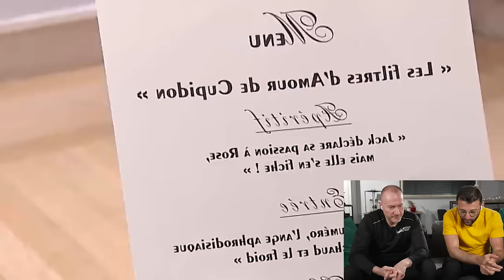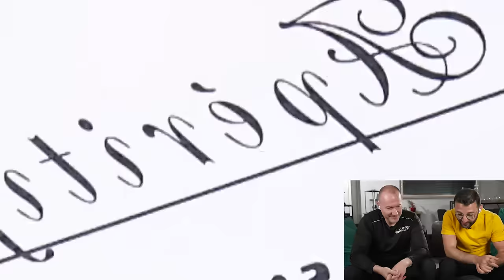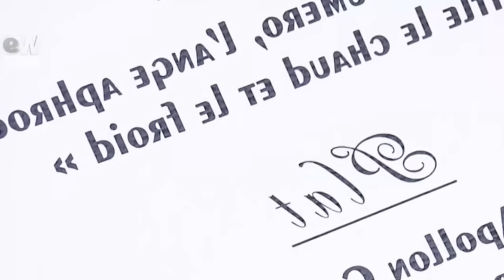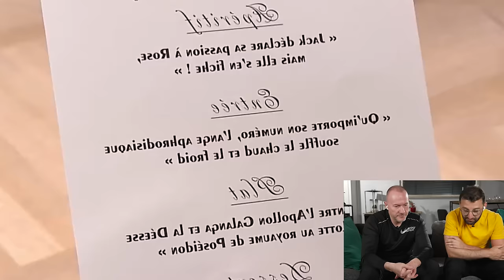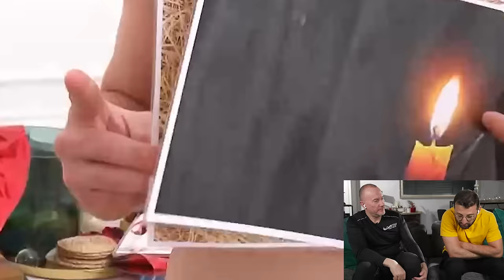On réagit à un épisode de Un Dîner Presque Parfait avec Pascal exceptionnel !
La suite est là !
On continue à réagir aux épisodes d'Un Dîner Presque Parfait qu'a fait Pascal il y a pas longtemps !
Aujourd'hui c'est Soraya qui reçoit ! On a encore bien rigolé sur cet épisode, on continue ? 🎉